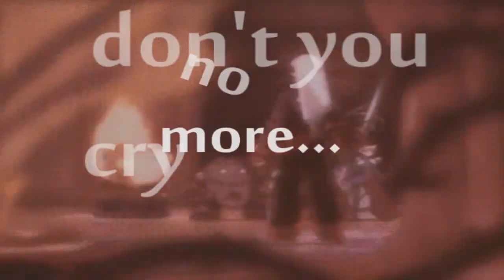Let's Play Breath of Fire IV #06: A Maldiçao do Hexa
#06: Primeiro vídeo com mais de 30 minutos. Deixem eu saber o que vocês acham disso! Bom, chegamos em Chamba, e descobrimos sobre uma das armas mais mortais criadas pelos mortais :) Ao mesmo tempo que conhecemos um(a) Personagem novo(a) extremamente, hm. Excêntrico(a). Vamos ver o que nos espera!

Oi, eu sou o Cohen! Sou um Youtuber merda que não sabe o que quer da vida e do canal. Sou apaixonado por jogos de luta, mesmo sendo um lixo neles, e também por JRPG's, principalmente os mais antigos, e é isso que eu vou tentar postar. Ah, eu faço alguns Detonados às vezes.

Não se esqueça de se inscrever pra ajudar nos rolês!! ;)

jrpgs detonado chrono trigger cross rpgs playstation playstation 2 final fantasy rpg jrpg role playing game jogos antigos super nintendo playstation snes final fantasy 12 xii remaster zodiac age ps4 ps3 tales of walktrough let's play brasil rpg jrpg role playing game jogos antigos super nintendo playstation snes final fantasy 12 xii remaster zodiac age ps4 ps3 tales of breath of fire iv detonado breath of fire bof iii dragons bof ptbr br tradução cohen trigger bof lp bof iv